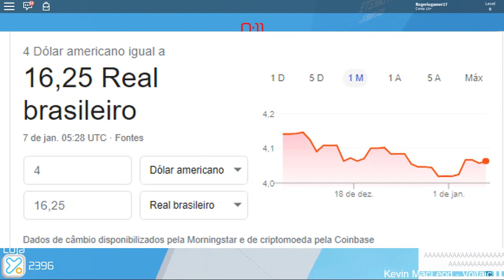PORQUE o ROBUX é TÃO CARO no BRASIL [ Entenda o MOTIVO ]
Nesse video eu explico o por que o ROBUX é tão CARO aqui no Brasil. confere ai no vídeo

 🕐 TEMOS VIDEOS TODOS OS DIAS AS 12:00

💻NOME DO JOGO → Roblox